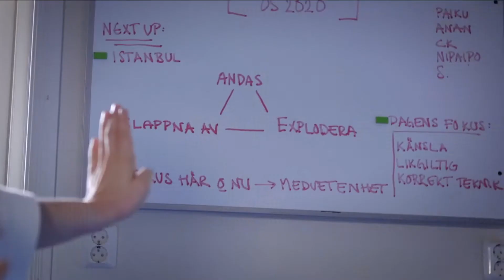Karate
Olympic 2020